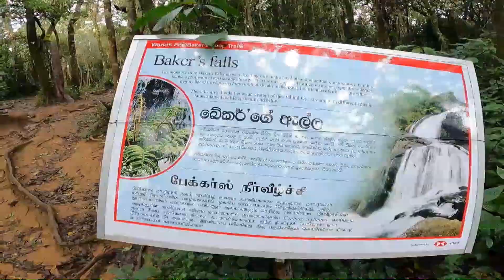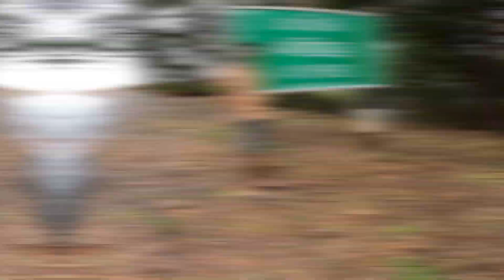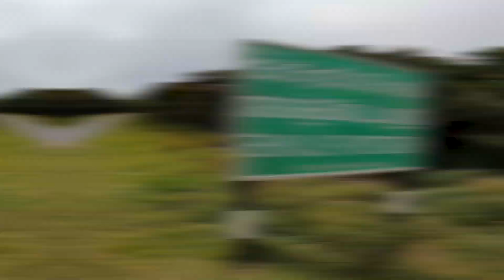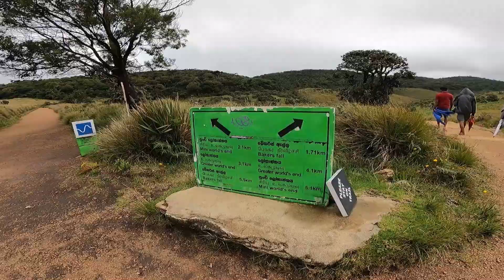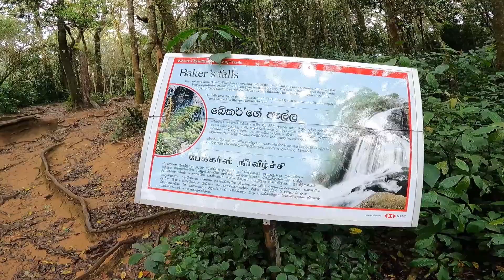Nuwara Eliya Road Trip | Part 01 | Ella | Horton Plains | Vlog 02 | Sinhala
මේ ගමනෙ කතාව මම මෙහෙම පටන් ගන්නම්. ගමන යන්න දවස් තුනක් විතර තියල කට්ටියට කතා කරල කොහොම හරි හත් දෙනෙක් සෙට් කරගෙන යන්න ඕන තැන් ටික කතා කරගෙන යන්න පොඩි plan එකක් ගහ ගත්තා. ඕන කරන බඩු ටික කලින්ම හොයාගෙන ලෑස්ති කරල රෑම වාහනේට දා ගත්තා. Trip එක යන දවසෙ කිව්ව වගේම වෙලාවට මම ආවා තමරලගෙ ගෙදරට. වෙනදා වගේම චාරුක ඇහැරුනේ අපි ඇවිත් යන්න කෝල් එක දුන්නම. කොහොම හරි උදේ 5:00ට විතර Highway එකට දා ගත්තා. අපේ පළවෙනි නැවතුම උනේ කතරගම. කතරගම වැඳ පුදාගෙන ඉවර වෙලා අපි මඟින් උදේට කන්න පාන් අරගෙන බුත්තල පාරෙන් ඉදිරියට ඇදුනා. වැඩි දුරක් යන්න උනේ නෑ අපිට පලවෙනි අලියා හමුවුනා, අපේ ගමන පොඩි වෙලාවකට ප්‍රමාද කරන්න එයාට පුලුවන් උනා. බුත්තල කැලේ ඉවර වෙන්න කිට්ටුවත් තව සද්දන්තයෙක් අපිට හමු උනා නමුත් එයාගෙන් නම් කරදරයක් වුනේ නෑ. කොහොම හරි කැලේ ඉවර වෙලා හෙවනක් බලල උදේට පාන් කෑව. ඒ වෙනකොට පුදුම බඩගින්නක හිටියෙ.

එතන ටික වෙලාවක් ඉඳල අපි රාවනා ඇල්ල බලන්න යන්න පිටත් උනා. රාවනා ඇල්ලෙන් පස්සෙ අපි ගියේ ආරුක්කු නවයෙ පාලම බලන්න. පාලමත් බලල එතන ඉඳපු බඹර වදේකුත් අවුස්ස ගන්න අපිට පුලුවන් උනා :) . අපි එතනින් ආවෙ ඇල්ල රොක් යන්න හිතාගෙන නමුත් අදහස පොඩ්ඩක් වෙනස් කරල අපි little adam's peak නගින්න තීරනය කරා.

කොහොම හරි අපි පයින්ම යන්න ගමන පටන් ගත්තා. අමාරුවෙන් අමාරුවෙන් පඩි පෙල් ටික නැග ගත්තම දකින්න ලැබුනු ඒ සුන්දර දර්ශනය නිසා තිබුනු මහන්සිය නැතිවෙලා ගියා.අපි පැය දෙකකට ආසන්න කාලයක් කන්ද උඩ ගත කලේ ඒ එන සිසිල් සුලං වල පහස විඳිමින් සිටීමට තිබූ ආසාව නිසාමය. අපේ බඩගින්න අපිට අයෙමත් පහලට බහින්න ප්‍රදානම හේතුවක් විය. වාහනට නැගුනු අපි බණ්ඩාරවෙල දෙසට ඇදුන. අපිදෝව පන්සල ළගඳි කෑම ගැනීමට තීරනය කළා. ඒ වෙනකොට වෙලාව සවස 4 පසුවී තිබුනා.

කාල බීල ඉවරවෙලා අපි ඉතුරු කෑම ටික අනල එතනට ආපු බලු යාලුවො සෙට් එකටත් දීල යන්න සූදානම් උනා. අපිට රෑට නවතින තැන හොයල දුන්න රුබසිංහ මාමා දෝව පංසල ගාවට ආව අපිව රෑට ඉන්න තැනට එක්කන් යන්න. අපි නැවතත් කුඹල්වෙල දෙසට ඇදෙන්නට වුනා.

බලාපොරොත්තු උනාට වඩා හොඳ තැනක් අපිට ලැබුන නිසා අපි නුවර එලියෙ දාන්න හිතන් ඉඳපු BBQ එකත් දාන්න තීරනය කරා. බඩු ඔක්කොම බාල තියල මමයි චාරුයි ධ්‍යාන් නුයි බණ්ඩාරවෙල ටවුන් එකට ගියේ ඕන කරන බඩු ටික අරන් එන්න. අපි එනකොට අනිත් අය තේ හදල රෑට උයන්න ඕන දේවල් ලෑස්තිකරමින් හිටියා. මට නම් පුදුම මහන්සියක් තිබුනෙ. BBQ එකේ වැඩේ මම පටන් අරගෙන ඒක තමරට භාර දීල මම රෑට කන්න pasta හදන්න කුස්සිය පැත්තට ගියෙ අපෙ තරිඳු පිස්සු නටන වග හොඳා කාරවම දන්නා නිසා.

රාත්‍රි 10:30 විතර වෙනකොට කාලා බීල ඉවර කරගෙන, සිංදුවක් කියන්න හිතාගෙන සෙට් උනත් ඒ වෙනකොට අපේ බෙර වාදන ශිල්පියාට (කොටා) කාටත් කලින් නින්ද ගිහින් . ඒ නිසා තමරගෙ තාලෙට හීනියට සිංදුවක් කියාගෙන අපි කයියකට සෙට් උනා.
කතාවෙන් කතාව අපිට නින්ද ගිහින්.,.

දෙවනි දවසෙ අපේ ගමනාන්තය උනේ කන්දෙ ඇල වාරිමාර්ග බංගලාව. ඒ යන අතර මගට අපි යන්න දාගෙන තිබුනෙ හෝර්ටන් තැන්න විතරයි.

කට්ටිය හරි බරි ගැහිල ඇඳවල් වලින් නැගිටල එන කොට උදේ 7:00 විතර උනා. උයන්න බාරගෙන තිබුන කට්ටිය ටිකත් එලාම් ඕෆ් කරගෙන නිදාගෙන :XD . උදේ 8 ට යන්න හිතාගෙන ඉඳියත් උයාගෙන බඩු පැක් කරගෙන අපිට යන්න උනේ 10:30 ට . මග දිගට හම්බුනු හැම ලස්සන තැනකම වගේ නවත්තල ෆොටෝ එකක් ගන්න අපි අමතක කරේ නැහැ. බොරලන්ද හන්දියෙන් ඔහිය පැත්තට එනකොට අපිට පාර අයිනෙ තනියම බයික් එකකින් ආපු කොල්ලෙක් හම්බුනා. හෝන් එකකුත් ගහගෙන මම ඉස්සරහට ගියේ solo hiker අයියද ඒ හිටියෙ කියල පොඩි සැකේකුත් තියාගෙනමයි. අපිත් ඊට ටිකක් දුරින් නැවතුනේ photo ටිකක් ගහන්න හිතාගෙන. මගේ හිතේ තිබ්බ සැකේ හරි ඒ solo hiker අයියා තමයි. එයත් එක්ක කතා කරල selfie ක් ගහ ගන්නත් අමතක කරේ නැහැ.

අපි හෝර්ටන් තැන්න entrance එකට එනකොට 1:30 විතර වෙලා. එතනින් කිව්ව 2ට කලින් යන්න කියල. ඒ කතාවත් එක්ක අපි පොඩ්ඩක් ගමන් ඉක්මන් කරල ගිහින් ටිකට් අරගෙන ඒ වැඩ ටික කර ගත්තා . අපි Horton plains nature trail එක පටන් ගනිද්දි 1:54 යි . අපිට මුලු trail එකම කරන්න වෙලාව මදි නිසා අපි බේකර්ස් ඇල්ල බලන්න යන්න තීරණය කරා. බේකර්ස් මනාලියගෙ ලස්සන බලලා එන අතර මග වහින්න ගත්තා හීනියට පොද වගේ. මේ වෙනකොට අපිට හොඳටම බඩගිනී. හෝර්ටන් තැන්නෙ කැන්ටින් එක ලඟ තිබ්බ හට් එකේ තියාගෙන අපි දවල්ට කාලා, ඉක්මනටම වාහනේට නැග්ගෙ තිබ්බ පට්ට සීතල නිසාමයි.

මේ වෙනකොට ඝන මීදුමක් පාරට බාල තිබුනෙ පාරත් පෙන්නෙ නැති ගානටම. අපි හෙමිහිට හෝර්ටන් තැන්නෙ ඉඳල පට්ටිපොල පැත්තට ගමන පටන් ගත්තා. අපි අපේ දෙවනි දවසෙ ලැගුම් ගන්න කන්දෙ ඇල බංගලාවට එන්න අපිට ලොකු වෙලාවක් ගියේ නෑ. අපේ බඩු ටික කාමර වලට දාල අපි නුවරඑළිය ටවුන් එකට යන්න පිටත් උනා.

දැන් නම් මට වාහනෙ ඇරෙන්න කිසිම දෙයක් පේන්නෙ නෑ ඒ තරමට මීදුම ගනයි . Head lamp දැම්මාම කිසිම දෙයක් පේන්නෙ නෑ. Fogg light එකෙනුත් ලොකු උපකාරයක් වෙන ගතියක් තිබුනෙ නෑ ඒ තරමට මීදුම. කොහොමහරි යන්න ඕන නිසා google map එක දාගෙන ඒකෙ පාරෙ වංගු තියෙන තැන් බලාගෙන අපි හෙමිහිට නුවරඑළියට ගියා. ඒක නම් මාරම අත්දැකීමක්. පොඩි shopping පාරක් දාලා ආයෙත් කන්දෙ ඇලට එන්න ආවා. මීදුම අතරින් ආපු විදියටම යන්නත් එපයි :XD . අපි බංගලාවට ඇවිත් කෑමත් හදන් කාලා සිංදුවක් කියල නින්දට වැටුනා..

මීලඟ කොටස Road Trip Part 02 සමග බලාපොරොත්තුවන්න.

Special thanks : Rubasinghe uncle
                             Viduranga Indeewara aiya